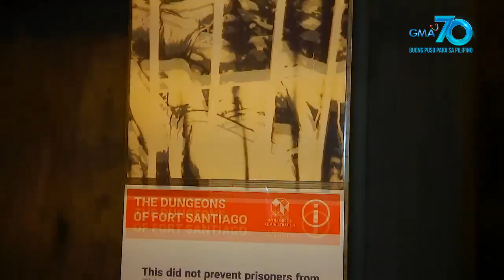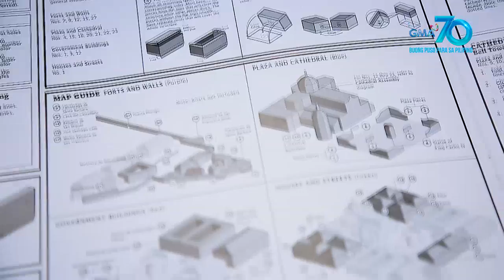AHA!: Dungeons of Fort Santiago, silipin!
Aired (March 1, 2020): Pagdating sa pasyalan ng mga Pilipino, siguradong hindi magpapahuli ang Fort Santiago. Ngunit alam n'yo ba na mayroon pang itinatagong mga sikreto ang lugar na ito?